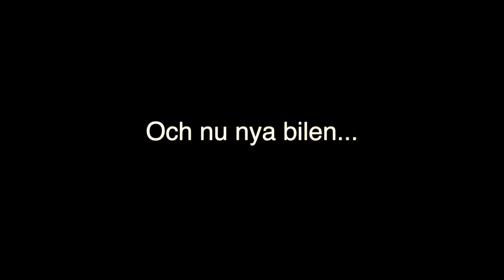Första veckan med nya bilen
Nu får ni ser hur den blev. Och jag inviger bilen med veckans första resa, i snö. :(